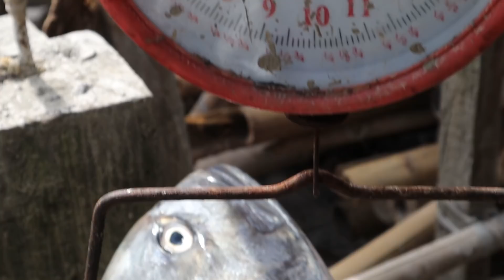GRILLED GIANT MAMSA MUKBANG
NAGHANAP NG MURANG ISDA, NAGLUTO, HUMABHAB!